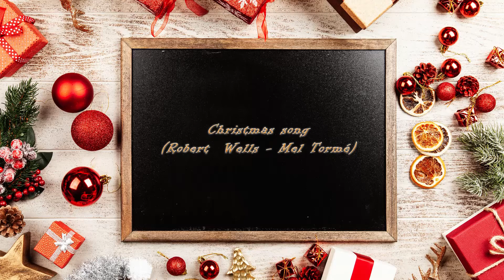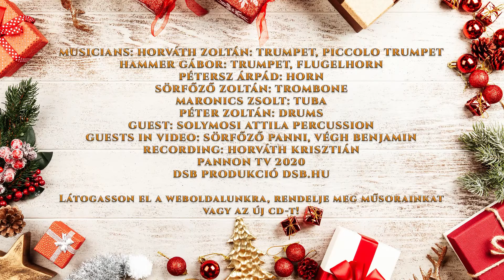Swing Karácsony - Christmas song - Daniel Speer Brass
Adventi, karácsonyi és show műsorok, operált operák,
jazz show, Jacko show, komolytalan komolyzene, jelmezes produkciók,
örökzöldek humorral, mozgással a pop és a jazz nagyjaitól,
reneszánsz és barokk művek céges rendezvényre esküvőre.